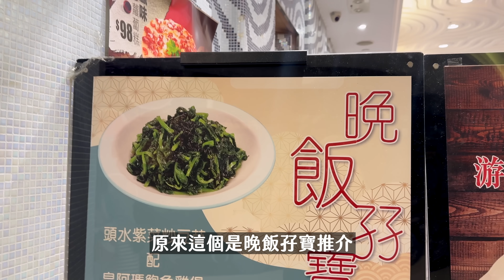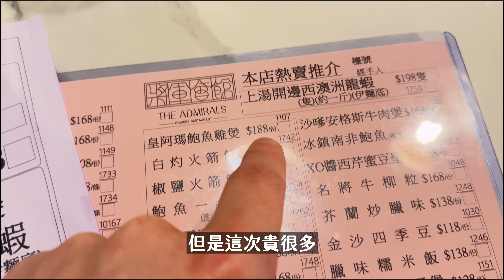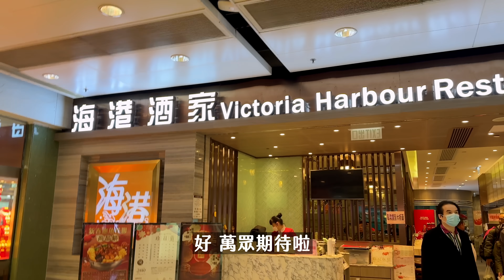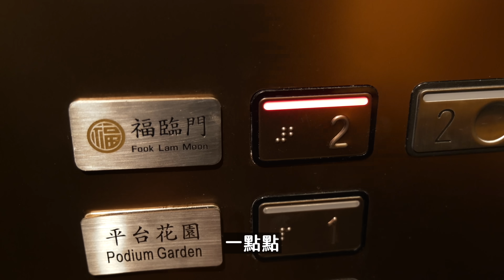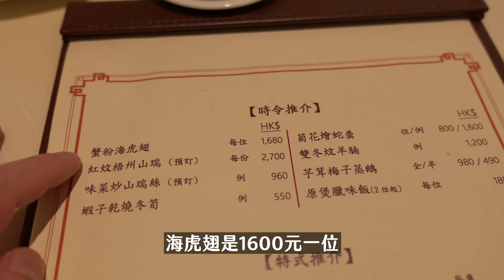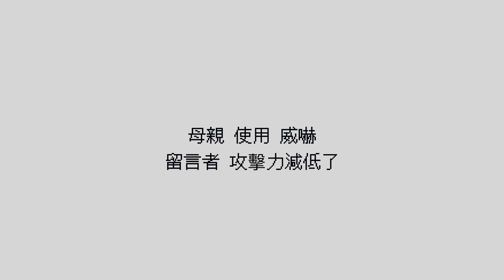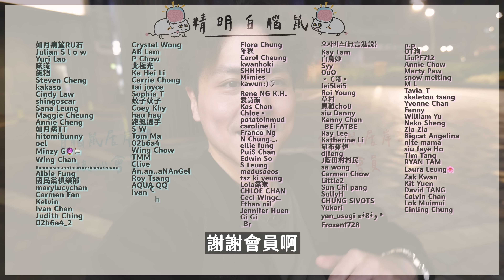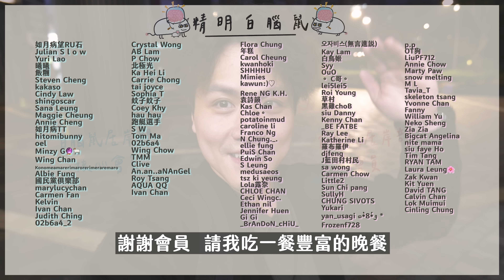【帶阿媽去】福臨門+4間寶琳站酒家｜豉油王炸子雞🐔＋焗釀鮮蟹蓋🦀｜老人家味覺不能理解？🤔｜富豪飯堂超冷清？🥶